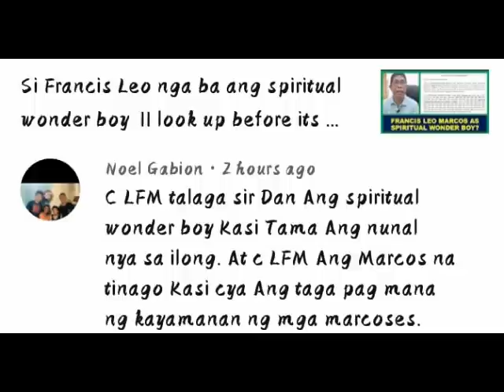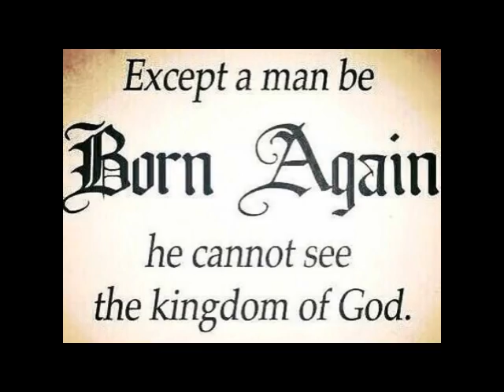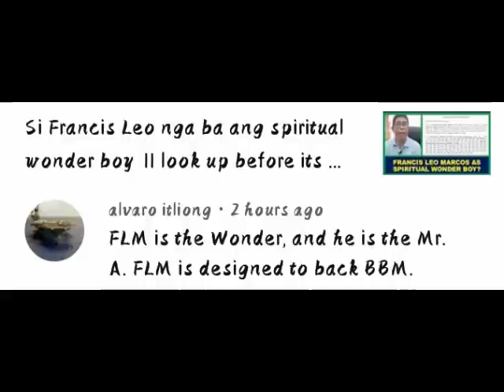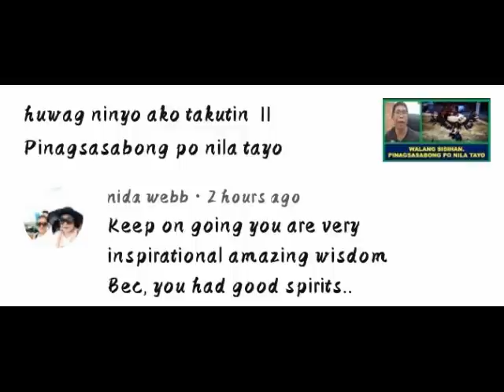Trillanes wants Lomi to lead IATF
2 Corinthians 5:17

[17]Therefore if any man be in Christ, he is a new creature: old things are passed away; behold, all things are become new.

Kaya't kung ang sinoman ay na kay Cristo, siya'y bagong nilalang: ang mga dating bagay ay nagsilipas na; narito, sila'y pawang naging mga bago.